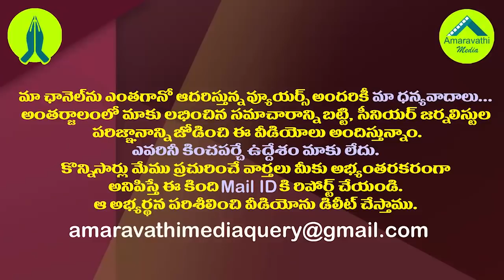సీరియల్ నటుడు ప్రభాకర్ పై శివపార్వతి సంచలన వ్యాఖ్యలు| Actress Shiva Parvathi Emotional Video